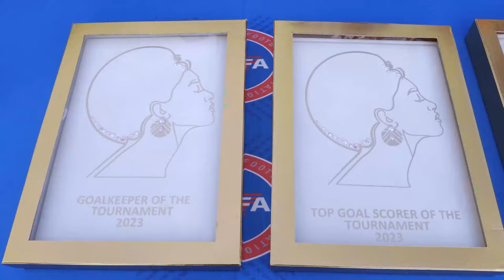2023 Hollywoodbets COSAFA Women's Championship Final Mini-Movie | Malawi vs Zambia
Relive all the drama and excitement from the 2023 Hollywoodbets COSAFA Women's Championship between Malawi and Zambia at the Lucas "Masterpieces" Moripe Stadium in Atteridgeville, Tshwane.